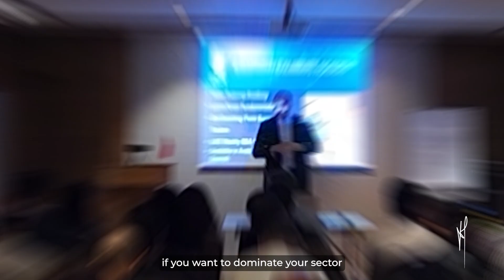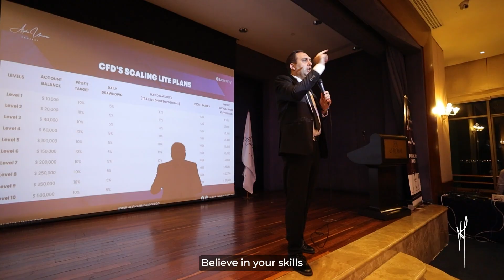"The Journey" - Abdallah Harfouch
This Journey is dedicated to each person working hard on their goals, facing challenges and some failure, for each person willing to change his life and impact millions of people worldwide
always remember to use the power withing you for the good in this world and be a voice and role model for your family, kids and society.